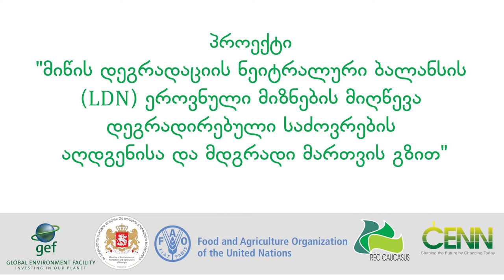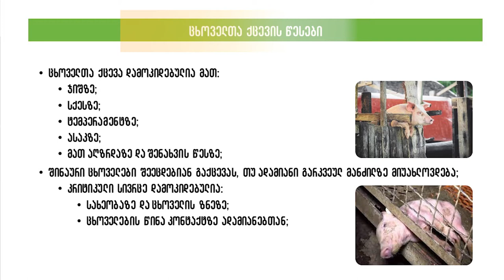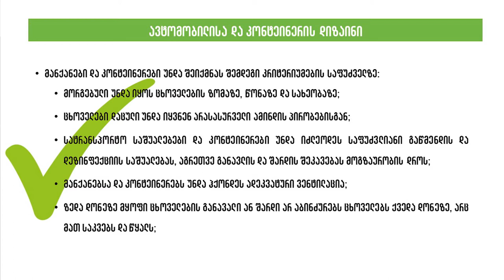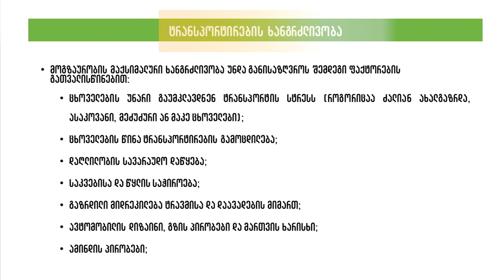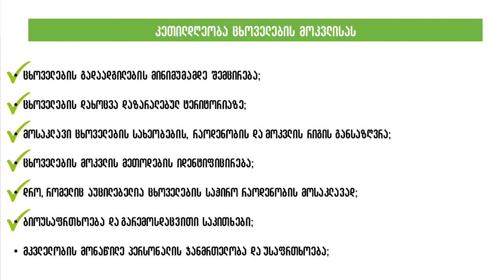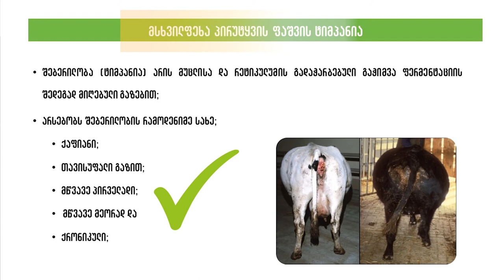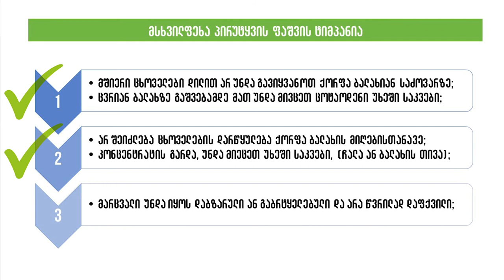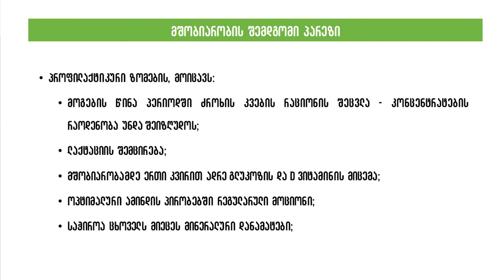ცხოველთა კეთილდღეობა და არაგადამდები დაავადებები/ Animal Welfare and Non-communicable Diseases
CENN, გლობალური გარემოსდაცვითი ფონდის (GEF) ფინანსური მხარდაჭერით, აგრძელებს ვიდეო კურსების სერიას თემაზე - ცხოველთა კეთილდღეობა და არაგადამდები დაავადებები.

ვიდეოში განხილულია საბაზისო რეკომენდაციები ცხოველთა კეთილდღეობის შესახებ მათი ტრანსპორტირების დროს და მეცხოველეობის წარმოების სისტემაში.

ვიდეო მომზადდა პროექტის "მიწის დეგრადაციის ნეიტრალური ბალანსის (LDN-ის) ეროვნული მიზნების მიღწევა დეგრადირებული საძოვრების აღდგენისა და მდგრადი მართვის გზით" ფარგლებში, რომელიც ინიცირებულია გარემოს დაცვისა და სოფლის მეურნეობის სამინისტროს მიერ, გლობალური გარემოსდაცვითი ფონდის Global Environment Facility ფინანსური მხარდაჭერით. პროექტს ახორციელებს გაეროს სურსათისა და სოფლის მეურნეობის ორგანიზაცია FAO Georgia. აღმასრულებელი ორგანიზაციაა კავკასიის რეგიონულ გარემოსდაცვითი ცენტრი REC Caucasus. პროექტის პარტნიორია CENN.

CENN with the financial support of the Global Environment Facility (GEF) continues the video course on the topic of Animal Welfare and Non-communicable Diseases.

The video course covers basic recommendations for animal welfare during their transportation and in the livestock production system.

Video course was recorded within the project “Achieving Land Degradation Neutrality Targets of Georgia through Restoration and Sustainable Management of Degraded Pasturelands”, which is being initiated by the Ministry of Environmental Protection and Agriculture of Georgia and financed by the Global Environment Facility (GEF). The project is implemented by the Food and Agriculture Organization of the United Nations (FAO). The Regional Environmental Centre for the Caucasus (REC Caucasus) is an executive organization and CENN is the project partner.